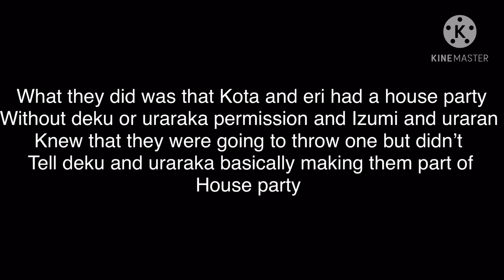Na na na na meme | mha future father izuku | Gacha club